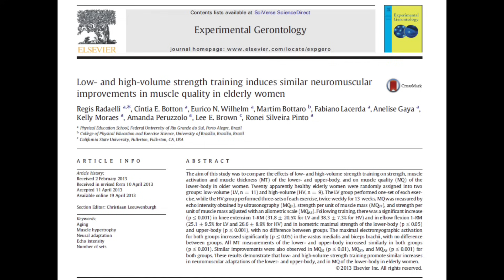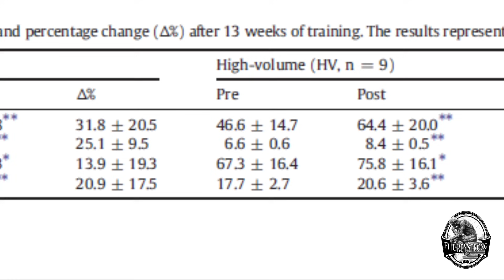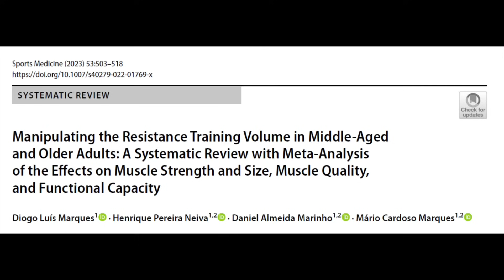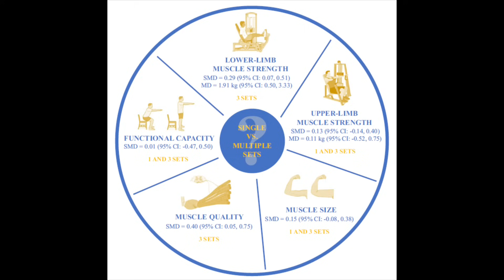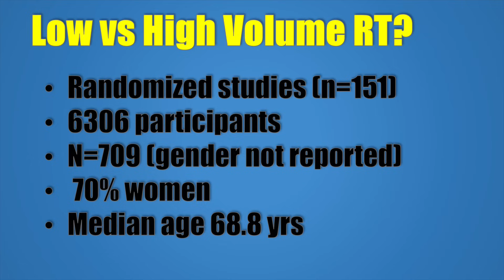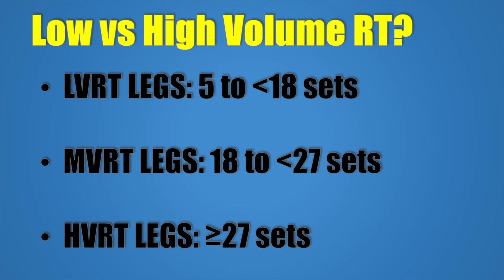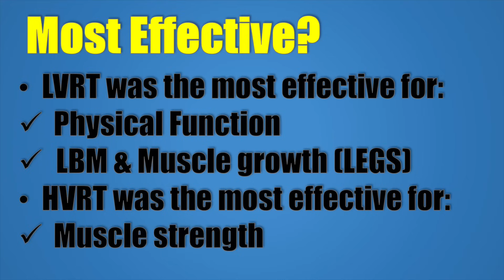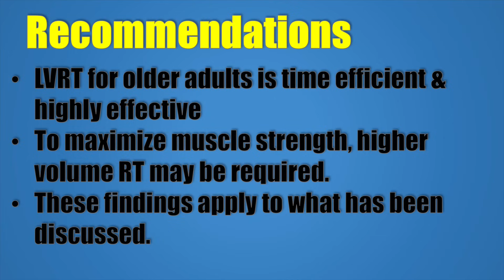1 Set vs 3 Sets: What’s Better for Older Adults (50+)?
How Many Sets and How Much Volume of Strength Training Should Older Adults Do?

Is 1 set of strength or resistance training enough for older adults to build strength, increase muscle mass and improve physical functionality, or is doing 3 sets significantly better?

In this video by FitGreyStrong, Sean Wilson (Exercise Physiologist and Scientist) dives into one of the most common questions asked by older adults and fitness professionals alike: how much volume is actually needed for effective strength training in later life?

Reviewing and discussing the scientific research, including well-controlled studies comparing the effects of performing one set versus three sets per exercise, FitGreyStrong explores what really matters when it comes to getting fitter, stronger and developing more muscle as we age.

You’ll learn about how training volume affects muscle growth, strength development, and functional ability in older adults—and why more isn’t always better or actually necessary. Whether you’re a beginner just starting out or someone with lifelong training experience looking to fine-tune your routine, this video breaks down the evidence and translates it into practical and implementable recommendations.

00:00 Introduction: Is 1 Set Effective In Older Adults?
00:37 TL;DW (Key Messages)
02:04 Lifelong Lifters (Stay Tuned)
02:31 1 vs 3 Sets In Older Women
03:05 Muscle Mass Changes
04:03 Muscle Strength Improvements
04:29 Criticisms Of This Study
05:00 Other Studies Show 1 Set to be Effective
05:09 Gender Disparity In Research
05:32 What Does The Science Show?
07:17 Was 3 Sets Better Than 1 Set?
09:07 Low Volume Strength Training Is Highly Effective
11:31 Low Volume Training Defined
12:04 Low Volume vs High Volume Training
13:19 Training Volume & Maximizing Muscle Strength
13:50 Recommendations For Older Adults (55+)
14:54 Conclusion

Please visit the FitGreyStrong website, or the other social media channels (@FitGreyStrong) for much more information on Exercise, Aging & Health.